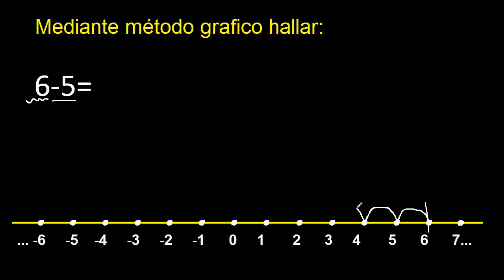6 menos 5 , suma y resta de numeros enteros metodo grafico 6-5=